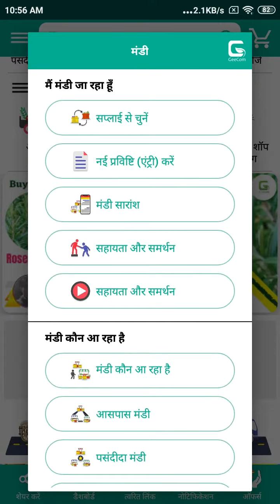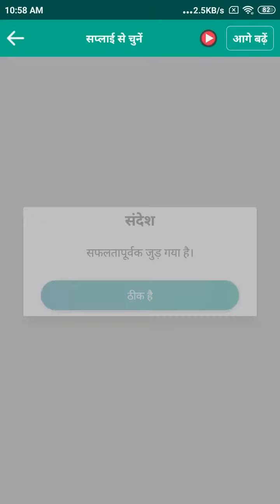जीकॉम इंडिया ऐप - मंडी क्या ले जा रहे हैं - प्याज, लाल मिर्च, लहसुन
GeeCom India App - Add Mandi Visit - Onion,Red chilli, Garlic